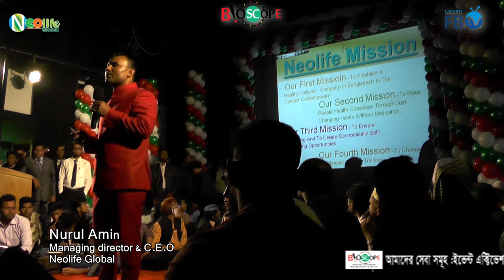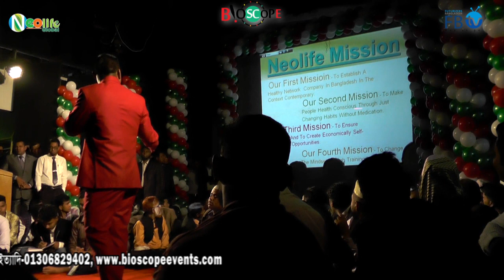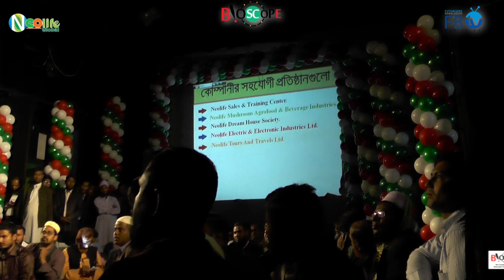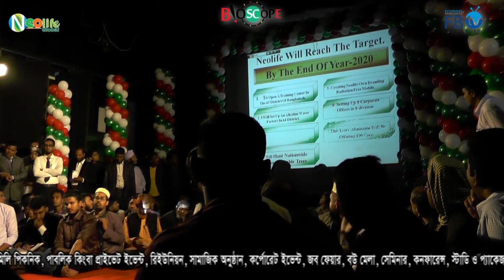২০২০ সালের মধ্যে বিশ্বের ১২ টি দেশে বিজনেস করবো | Nurul Amin NeoLife Global | Bioscope Events | FBTv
২০২০ সালের মধ্যে বিশ্বের ১২ টি দেশে বিজনেস করবো | Nurul Amin NeoLife Global | Bioscope Events | FBTv